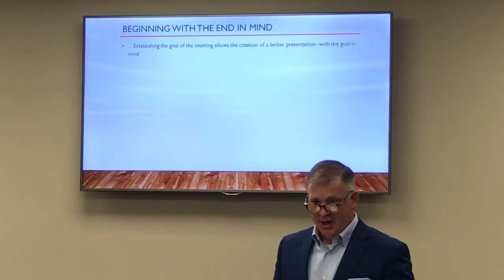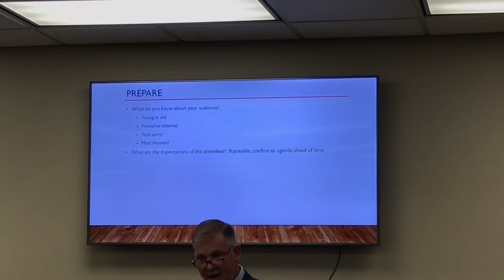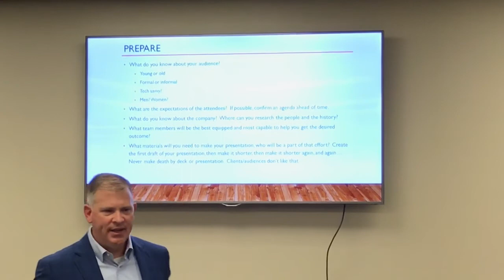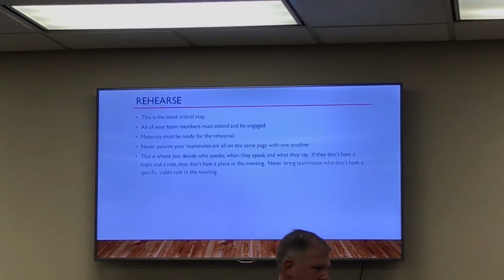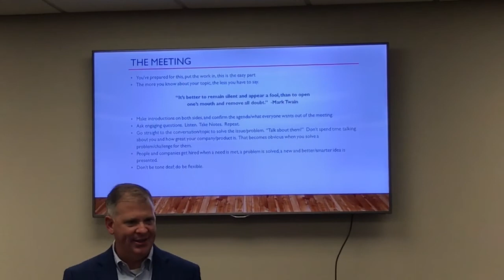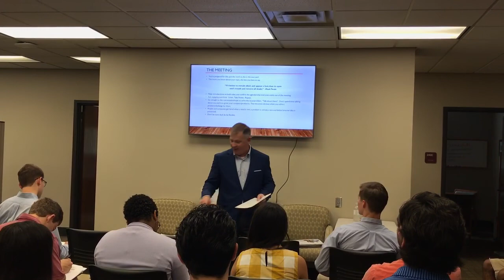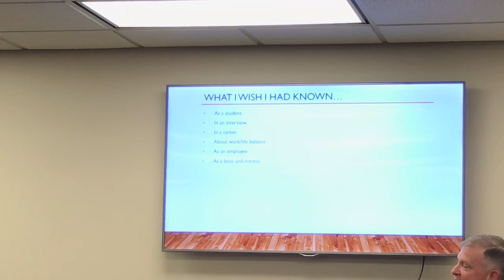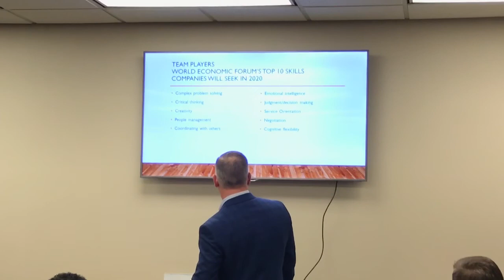How to Deliver an Effective Presentation and Pitch to Clients with Aon Hewitt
Want to improve presentation skills? Interested in connecting with a global company? Aon Hewitt is joining students to present How to Deliver an Effective Presentation. Aon Hewitt will be helping students develop presentation skills that can apply to the classroom and workplace. You don't want to miss it!